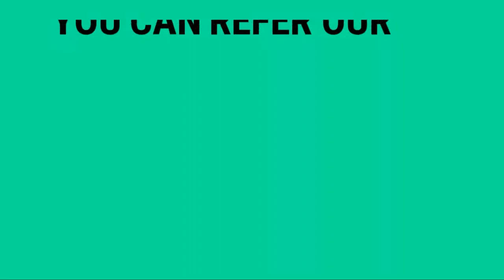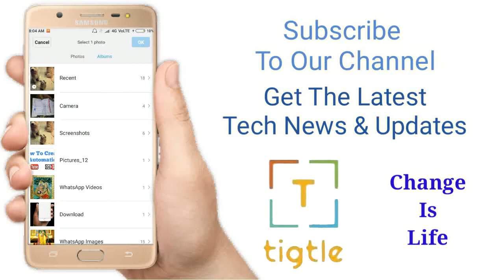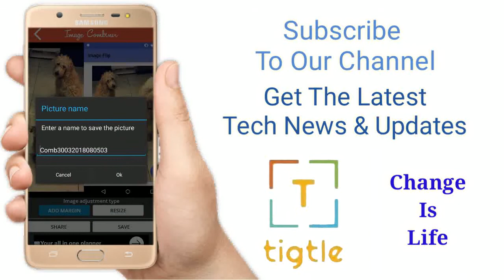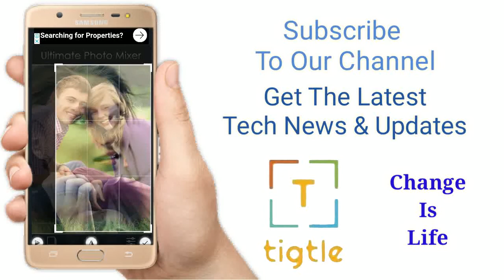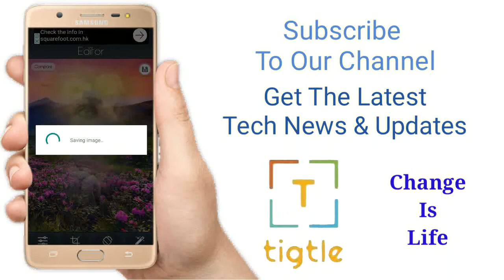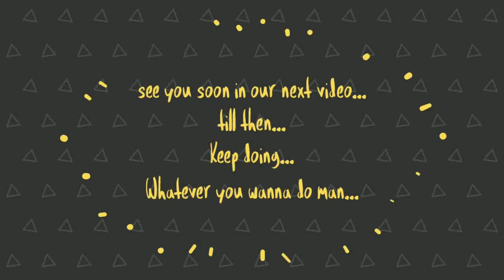How To Edit Photos | Flip Or Invert | Join Or Combine | Blend Or Mix | Images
2) You Can Install The Apps Used Directly By Clicking On These Links :

OUR MOTO IS TO TRANSIT OUR ENTHUSIASM, CREATIVITY & EXPERIENCE INTO A POSITION WHERE OUR COMPANY CONTINUE TO PROVIDE THE STRATEGIC AND TACTICAL LEADERSHIP TO ACCOMPLISH THE TARGETS FOR THE ASSIGNED PROJECTS.

WE WILL GROW AND CONSOLIDATE IN A CHALLENGING BUSINESS ENVIRONMENT SO AS TO MAKE A MEANINGFUL CONTRIBUTION TO THE WORLD AND FURTHER ENHANCE OUR SKILL AND KNOWLEDGE AS A COMPANY.

Download Tigtle's Official App From the Playstore Now To Get The Latest shopping Deals Discounts offers, Tech News, Product Reviews, Unboxing, Giveaways, Q & A Sessions and much more

We Have Incorporated a lot of other Features in our app such as Hindi and English news support, Varions Train Info Features( such as pnr status,live train status), you can also Watch Live Cricket Score, Shop On Various Platforms Such as Flipkart Myntra Amazon ebay Aliexpress Netmeds Jabong pepperfry and others

you can also login into our community forum for starting a conversation on any topic you feel for

Our RSS Feeds is also Incorporated in it

Advanced settings for your conveinience such as Day and Night Theme and Others...

There are lots of other Features that you can try
so go ahead and Give it a Go...